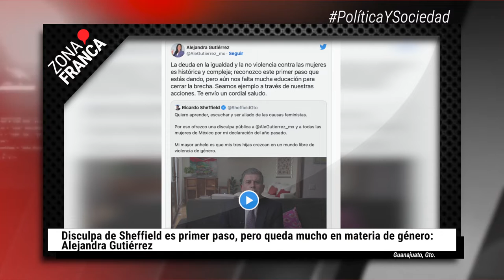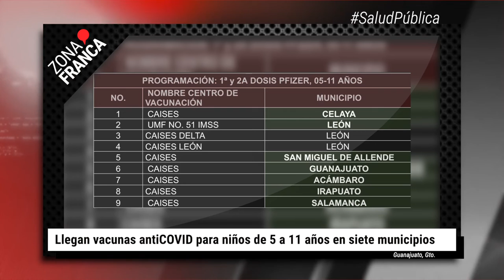Muere policía de Pénjamo en accidente vial | BrevesDeLaZona📰‼️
Esto es LoÚltimo en Guanajuato
- Llegan vacunas antiCOVID para niños de 5 a 11 años en siete municipio
- Disculpa de Sheffield es primer paso, pero queda mucho en materia de género: Alejandra Gutiérrez